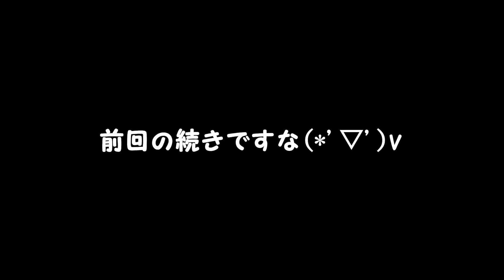【FFVII REMAKE】お芋ちんの新：ミッドガル♪ 8番街【PS4】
ゲーム大好き名古屋人、芋ボンバーが色々なゲームにチャレンジしていくチャンネルです(*'▽')b
プレイスタイルは脳筋プレイが得意技です(*´з`)
これからどんどんゲームやっていくので、みなさんで一緒に楽しみましょう( *´艸｀)
*ボイスチャットは放送に声を載せられる方のみお願い致します*
(視聴者様のための放送を心がけております、視聴者様が置いてけぼりにならないためにご理解の程、お願い申し上げます。)

I am a channel for beginners to challenge various games.(*'▽')b
Play style is good skill for brain muscle play.(*´з`)
I will continue to play games more and more, let's have fun together.( *´艸｀)
* Voice chat only please those who can voice voice in the broadcast *

＊今やっているゲーム＊
・FINAL FANTASY VII REMAKE
・WRC 8
・GRAN TURISMO SPORTS
・Cities：Skylines

＊今後プレイ予定ゲーム＊
・cyberpunk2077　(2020年9月17日発売)